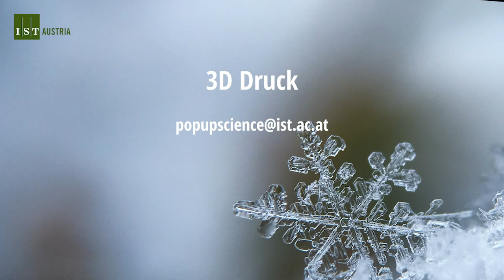Interview mit einem Quantenphysiker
Wie sieht eigentlich ein Quantencomputer aus? Und warum muss man sich um seine Stromrechnung Sorgen machen, wenn man zuhause einen Quantencomputer haben will? Der IST Austria Quantenphysiker Daniel Jirovec erklärt’s im Interview und beantwortet auch die Frage, ob die Eiseskälte um einen Quantencomputer gefährlich ist.

EN:
Interview with a quantum physicist
What does a quantum computer actually look like? And why should you worry about your electricity bill if you plan to have one at home? IST Austria quantum physicist Daniel Jirovec has the answers. He also reveals whether the extreme cold around a quantum computer is dangerous.